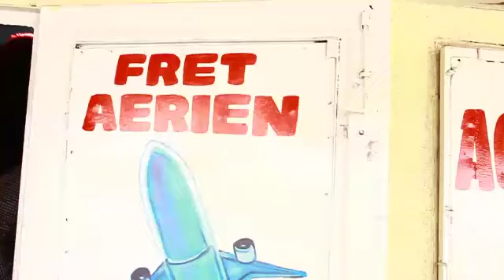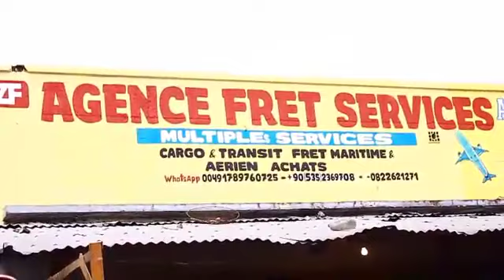🔴11/11 TRAVAUX DES RÉHABILITATION 11ÈME ET 12ÈME RUE LIMETE FATSHI BÉTON BÉTON